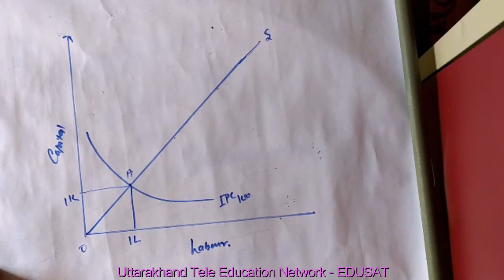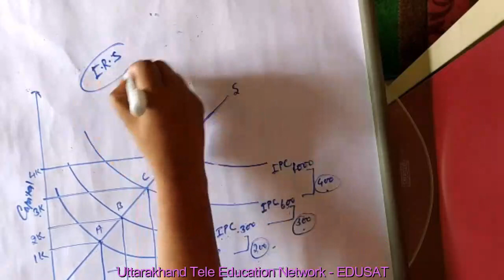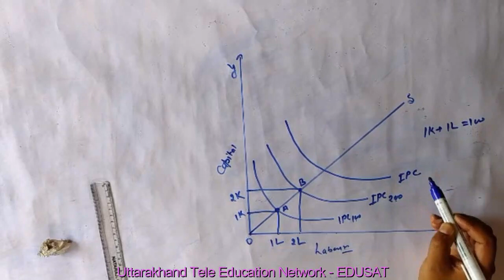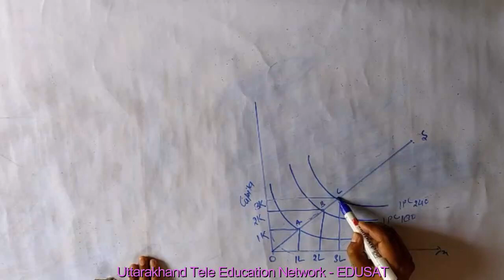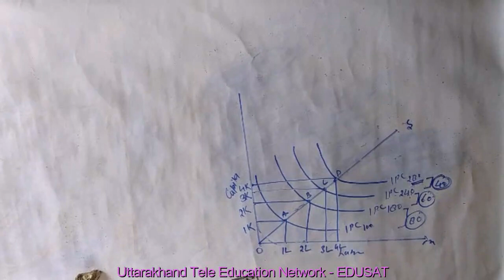अर्थशास्त्र - पैमाने के प्रतिफल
बी० ए०